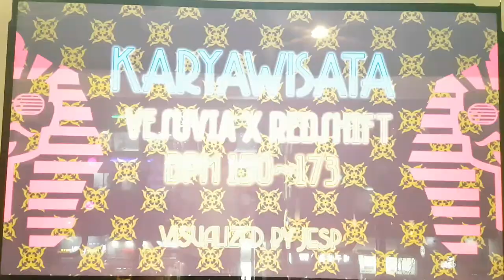까랴위사따 S15 Karyawisata | Pump It Up Prime 2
Prime 1에서 잘 알려지지 않은 곡 중 하나. 마지막에 노란색 스텝을 꽤 길게 누르고 있어야 하죠.

스텝 제작자 HUCAR